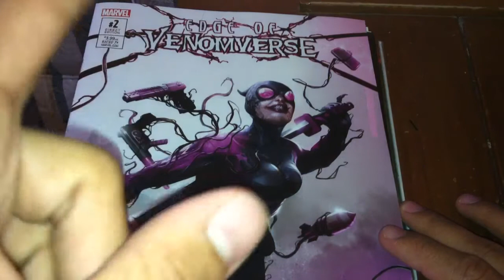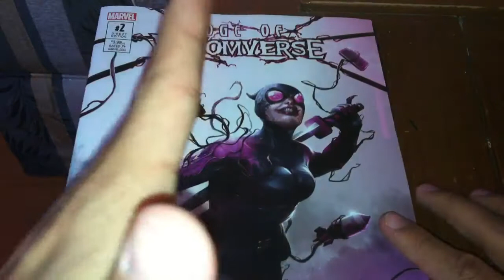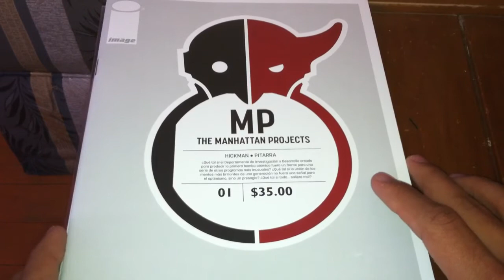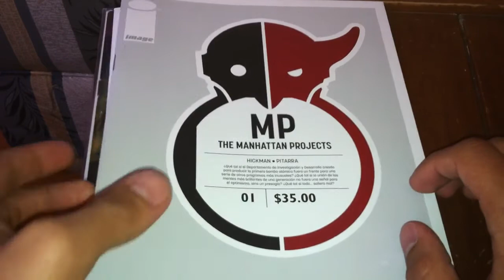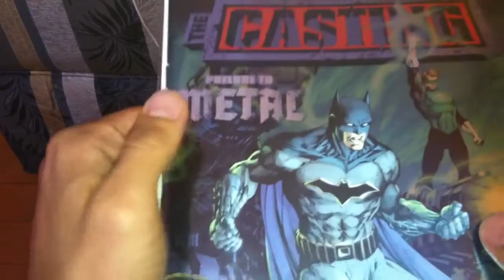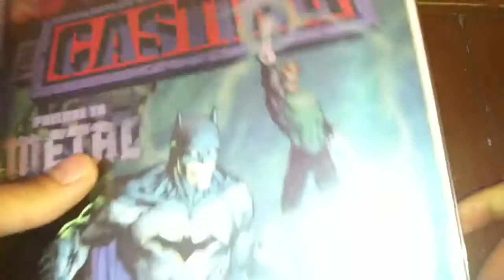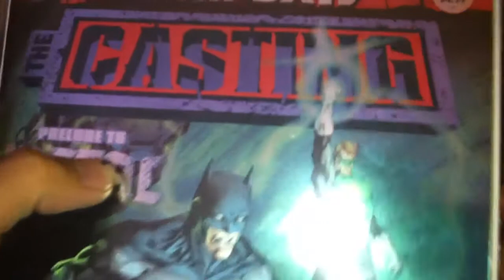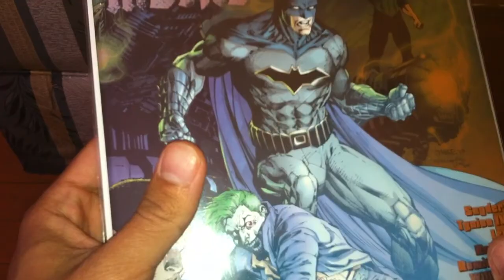Comics de la semana 16/07/17 deadpool kills the marvel universe again,MP y más